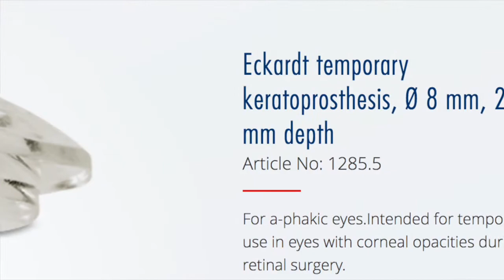temporary keratoprosthesis for VR surgery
This was a case of failed corneal graft plus retinal tractions. The temporary keratoprosthesis allow the retina surgeons to perform their surgery at the same time that the old failed graft is substituted with a new one.